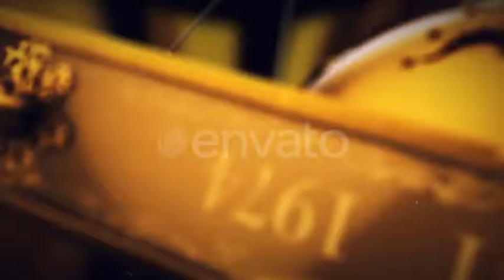After Effects Project History Logo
Skype: artem 20080033